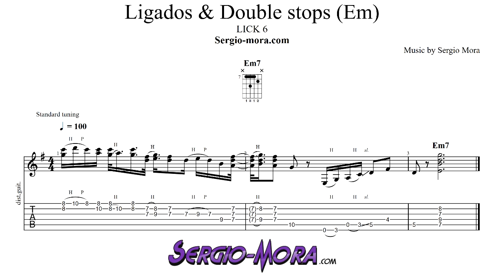Lick 6 - Ligados & Double stops (Em)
Este nuevo lick nos servirá para mejorar los ligados con double stops en Mi menor. Divide el lick en pequeñas frases y trata de conseguir buen sonido con tus ligados.